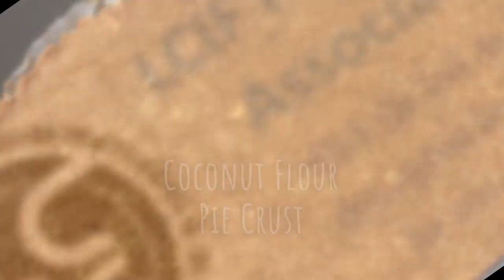No Bake Low Carb Coconut Flour Pie Crust | LCIF Keto Low Carb Recipe 56 | Low-Carbohydrate Diet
Ito ang recipe video natin para sa paggawa ng low carb pie crust. No bake din ang recipe natin at kayang kayang gawin at home!

**Ingredients**
2 1/2 cup + 3 tbsp coconut flour
8 stick LC sweeteners
1/2 tbsp cinnamon powder
150 grams butter, melted

Learn more about LCIF and get more benefits when you become a member of the LOW CARB & INTERMITTENT FASTING PHILIPPINES ASSOCIATION

Vlog Music:
Song: Ehrling - Sthlm Sunset